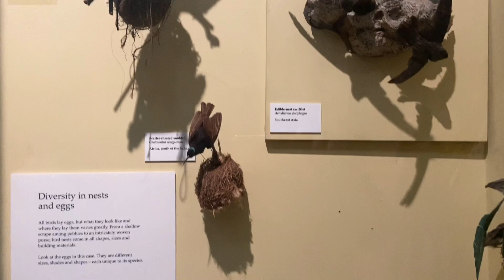British historical museum London part 2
British museum one of the piece mater of British architecture and educational place